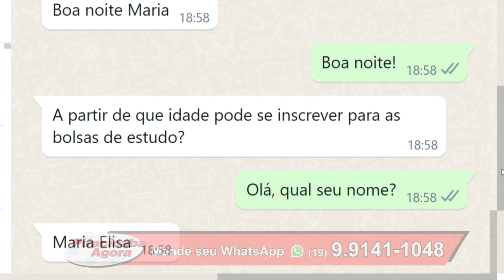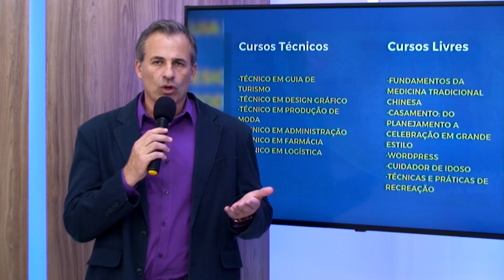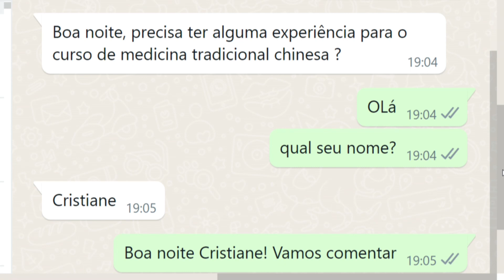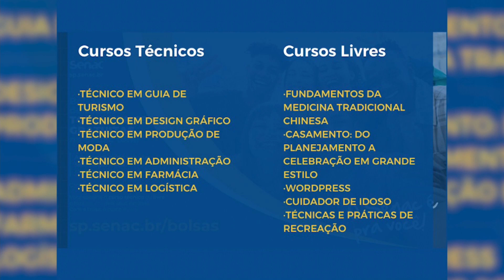Senac Piracicaba: Participação de João Carlos Goia - Gerente Senac Piracicaba 23 01 23